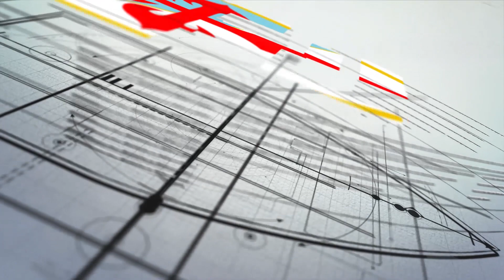Rodri Previa vs CD Móstoles URJC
Rolda de Prensa de Rodri na previa do terceiro encontro de Liga contra o CD Móstoles URJC!!!